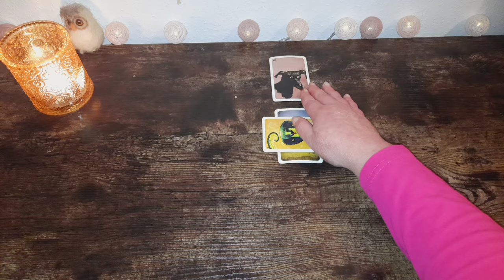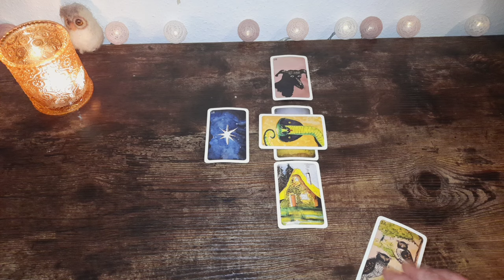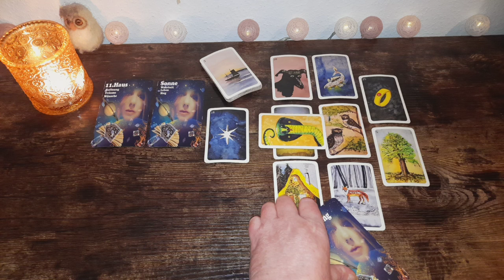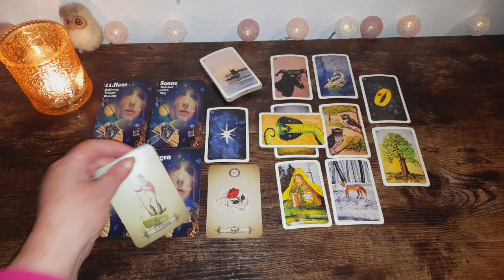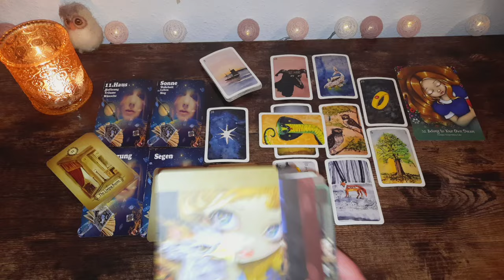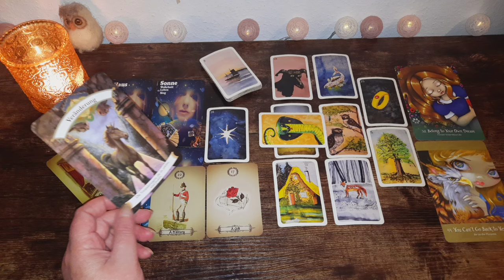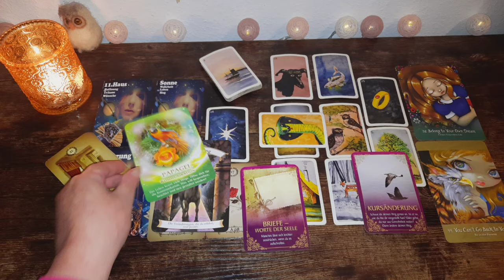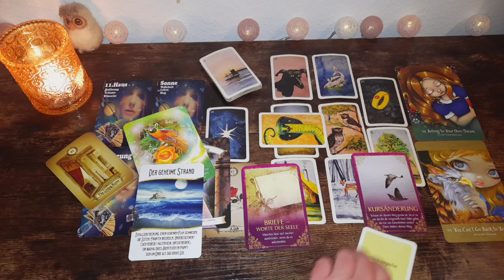Löwe ♌️: Eine Zufallsentdeckung bringt Glück, emotionale Fülle, positive Veränderungen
Verwendete Karten:
Kipper Oracle Cards, ©  Alexandre Musruck mit freundlicher Genehmigung

Amazon Wishlist 💕: